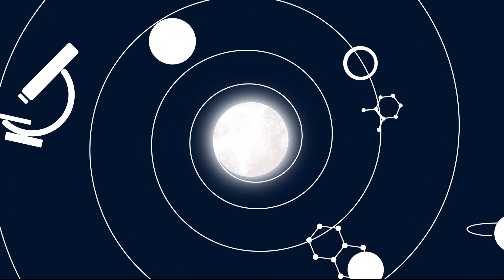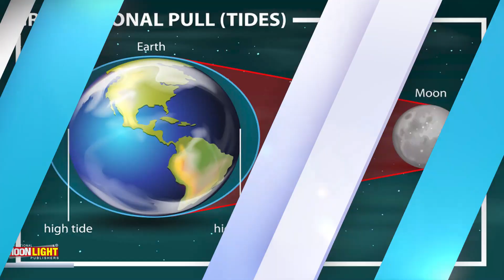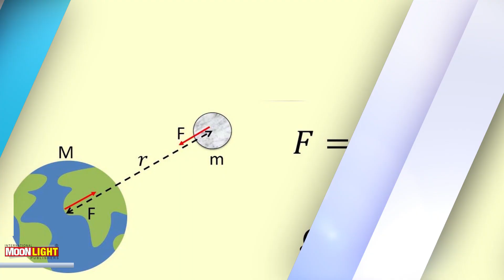1. Solar System (Science 7 Unit 12)